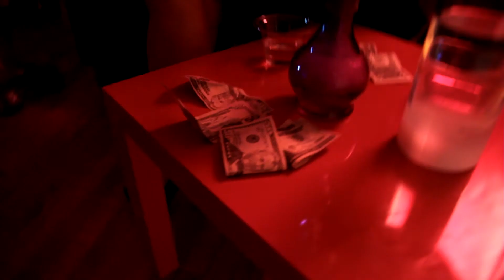ROLE MODEL FRESH - G5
G5 full music video. NEW HIT